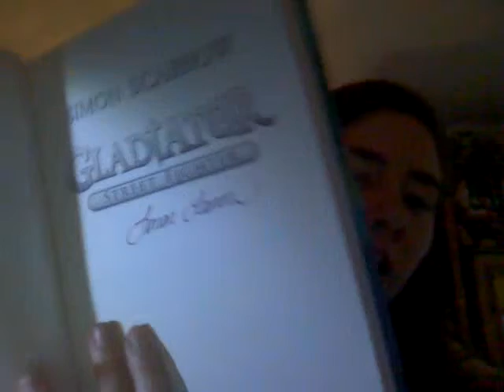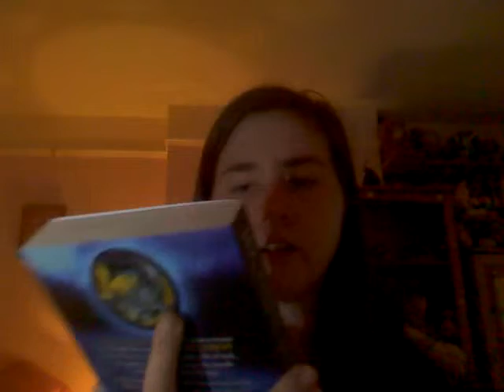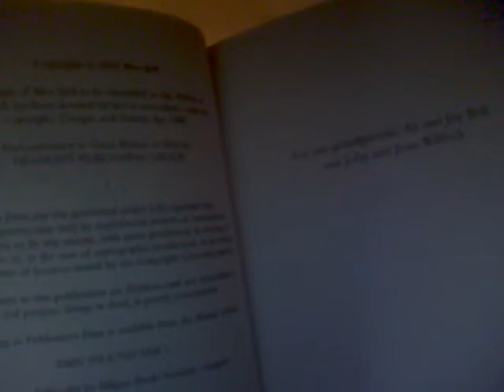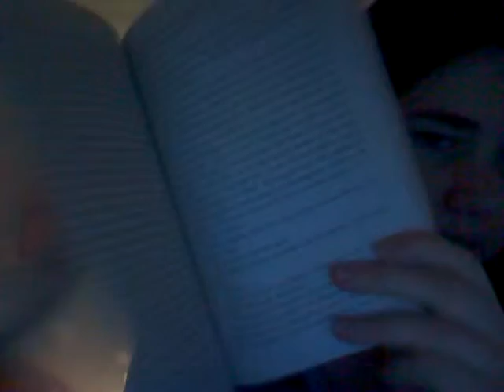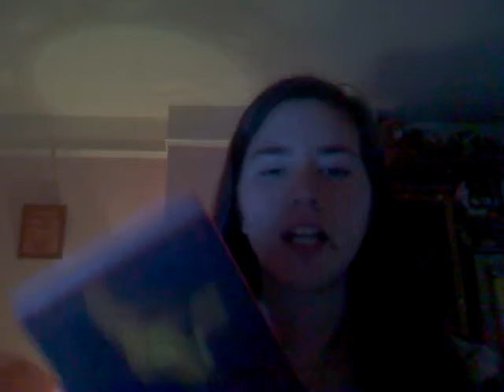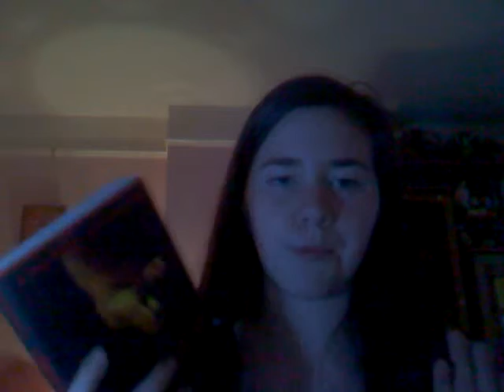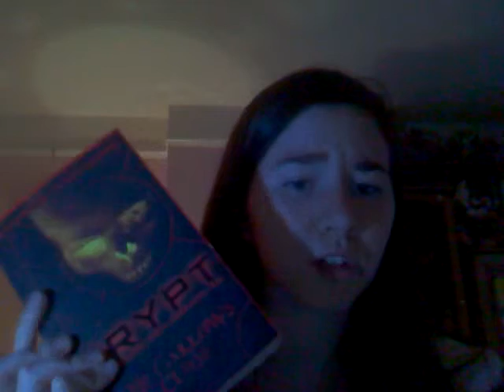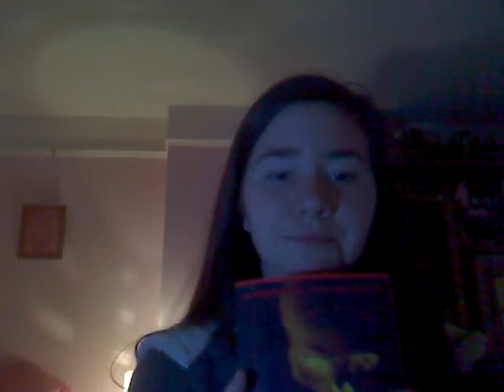Book Haul (Library and Bought) - Part Two plus book review